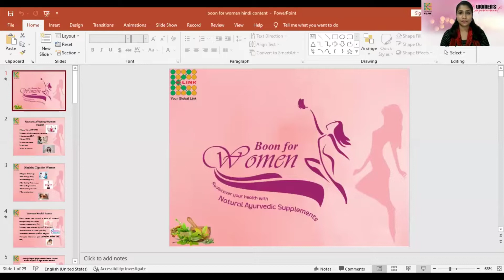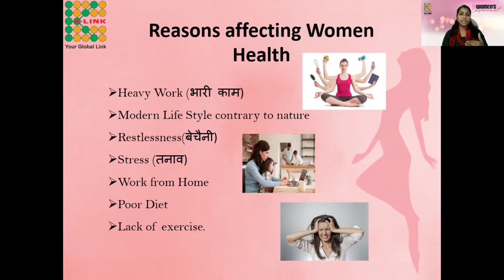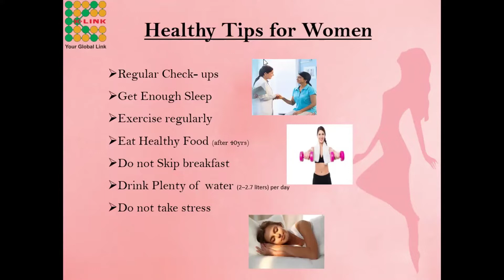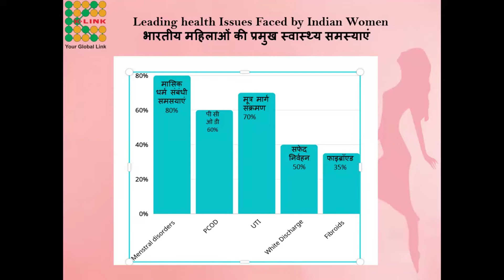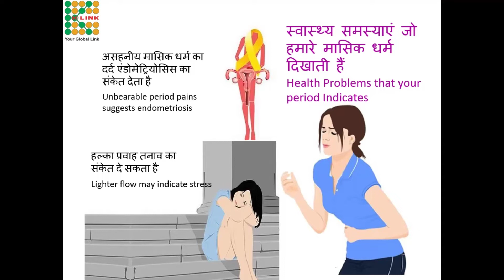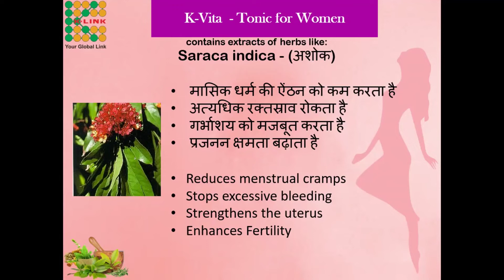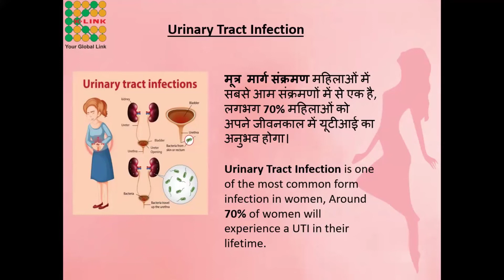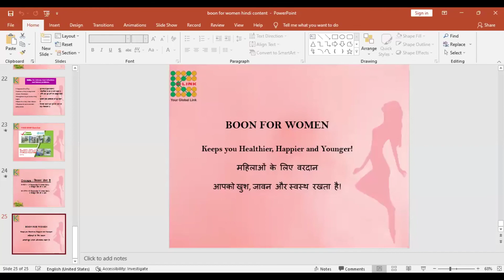Women's Empowerment- Hindi session (Boon for Women) by Mrs.Saranya Rajkumar (Series-16) Hindi.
"A healthy women means a healthy Family" Women's Empowerment- Hindi session (Boon for Women) by Mrs.Saranya Rajkumar on 19th April'22@ 6pm.